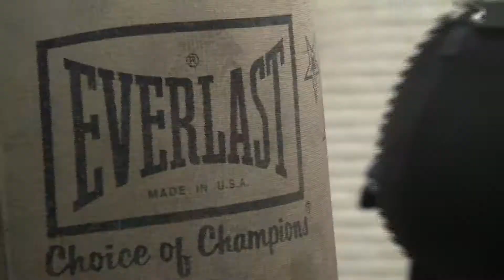Boxing Trainer- teaching-learning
This is what I do and I do it well.